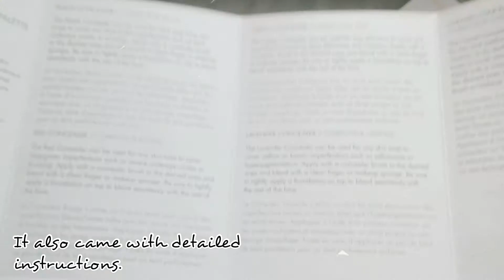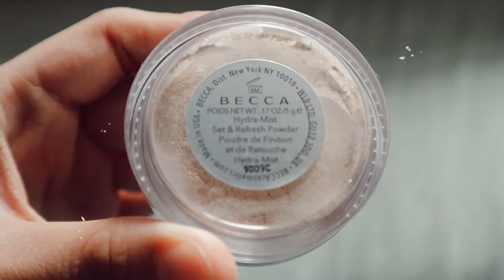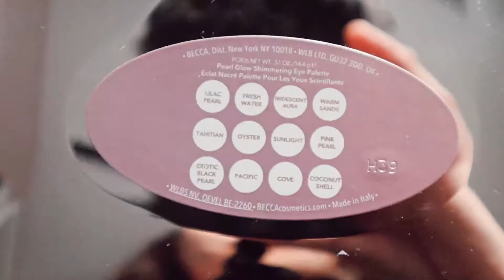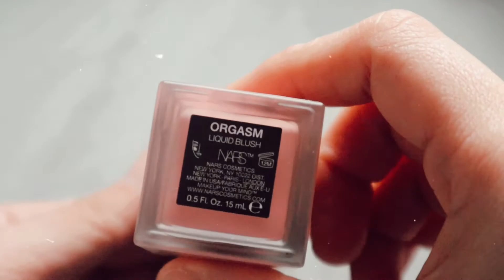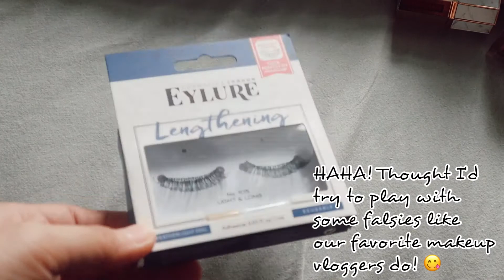08/07/2021 | No kuda daily vlog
Puro na naman kolorete. ADIIIKKKK! Di naman marunong! Haha! 🤣